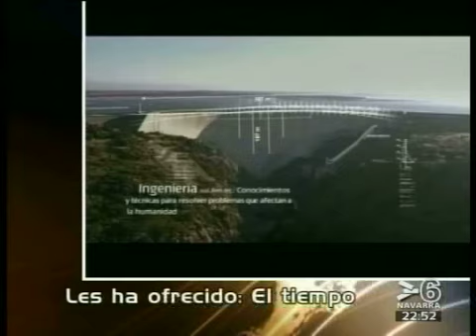SEXTO ENCIERRO SAN FERMIN 09 - NOTICIAS NOCHE CANAL 6 NAVARRA - 12 JULIO 2009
INFO 20:30 HORAS- CANAL 6 NAVARRA- 12 JULIO 2009